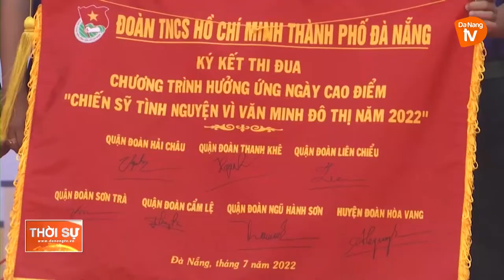XÂY DỰNG ĐOÀN VỮNG MẠNH VỀ TỔ CHỨC